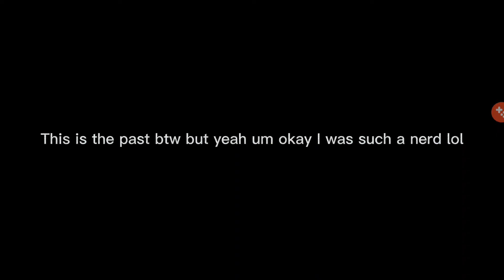What would your character look like if all the bad things never happened to them?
I was such a nerd lol. I got a big glow up kk bye